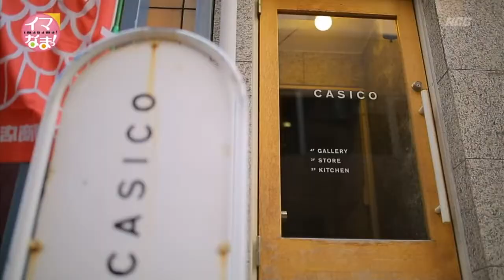楽うまクッキング-℃℃℃ライスカレー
おいしく簡単にできる料理を紹介しています！今週のテーマは「カープ応援！ドドドォー!!!レシピ」です。